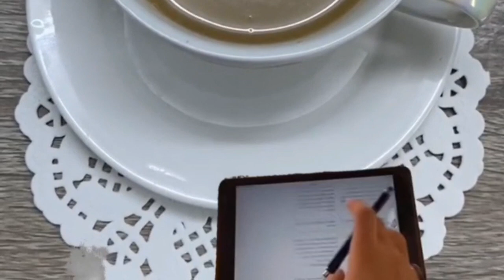قصة كرهت جاري بسبب خوياي | نورة